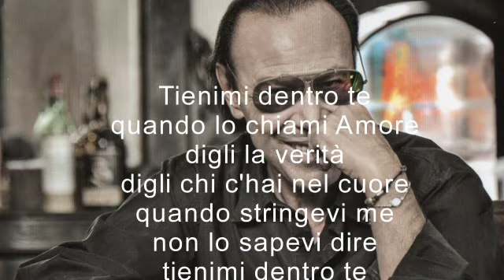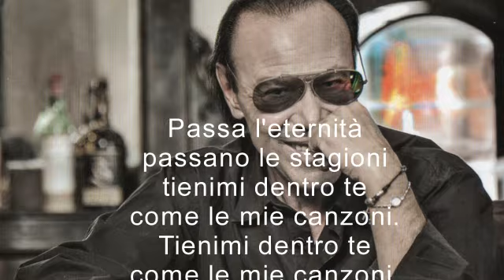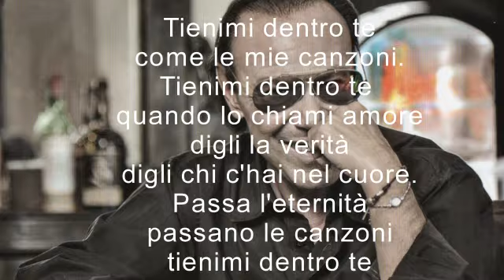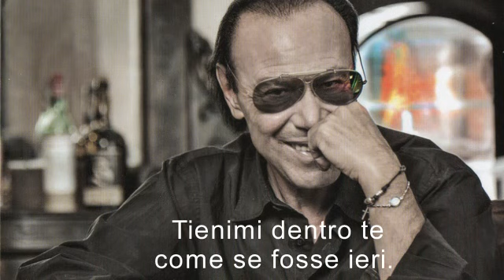Antonello Venditti - Tienimi dentro te (con testo)